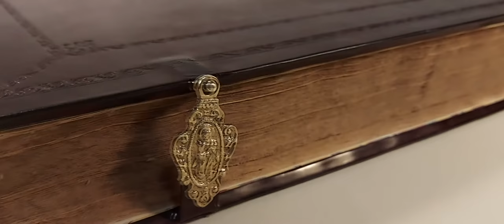Period Style 18th century binding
An 18th century book received an 18th century style binding, with impressions in 23,5 K gold made by an original, 18th century bookbinding die.